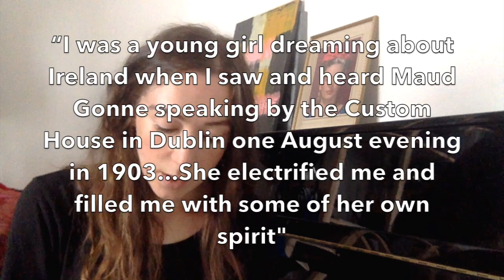Musician in Residence - Songwriting Vlog 1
Our Musician in Residence Ríona Sally Hartman posts about writing new music for the residency.
In this video Rióna shares the music making process - melody, lyrics and the thought behind a song being written to be performed at the Dublin Festival of History 2018.